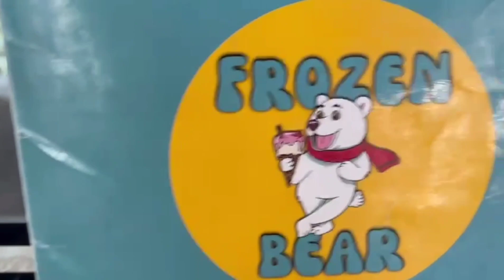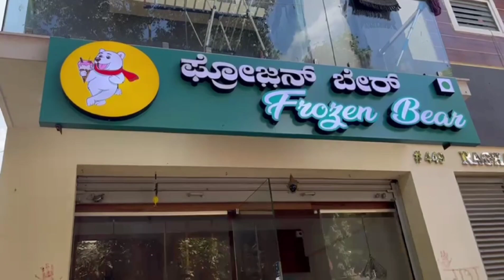Frozen Bear Ice Cream Bar at Vidyaranyapura. Bangalore Gadbad Sandwitch Momos Samosa & More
Frozen Bear Ice Cream is the newly opened ice-cream parlor at Vidyaranayapura, Bangalore.
It has a very good ambience and serves different flavor of ice-cream, sandwitch, snacks, momos ,samosa and more.

We tried Gadbad ice-cream:
Taste- 9/10
Ambience- 8/10
Value For money- 8/10
Service-9/10
Cost for 2 people- Rs.200/-

Do visit this place with your family and friends.

Address:449 Raghavendra Residency Durgaparameshwari temple, Road, Vidyaranyapura, Bengaluru, Karnataka 560097

Timings: MON-SUN 11.00AM-11.00PM

Sakkath Bengaluru Vlogs is a Kannada Youtube Channel started by Two Friends Sindhu & Gayathri. In this channel we are going to Showcase Temple Vlogs, Food Vlogs, Fashion Vlogs , Success Stories and Famous Places of Namma Bengaluru.